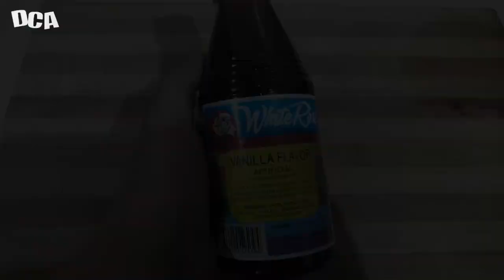Sweetened Coconut (Bukayo) 🥥 Super Easy 3 Ingredient Dessert 👌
INGREDIENTS FOR SWEETENED COCONUT (BUKAYO) RECIPE
2 young Coconuts (Fresh Scraped)
2 cups Brown Sugar
2 tablespoons Vanilla Flavor

Happy Cooking 👩‍🍳

🍽️ People who love to eat are always the best people 💜 -Julia Child

⚠️ Watch out for our new uploads every week and be part of our cooking food channel by hitting the SUBSCRIBE button and activate the notifications above ☝️ by clicking the BELL 🔔 and if you 👍 the video, don't forget to SHARE it. Thank you all my friends 🙏